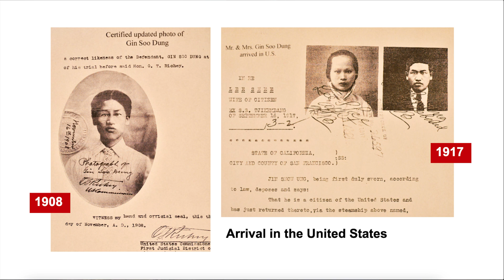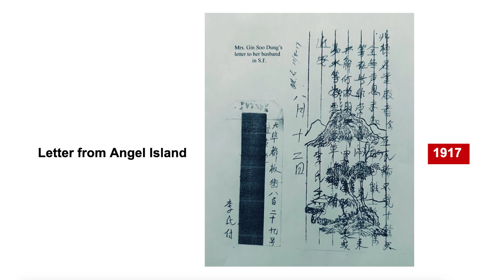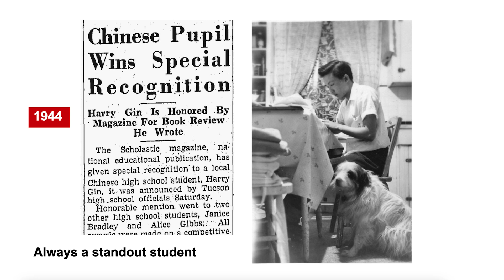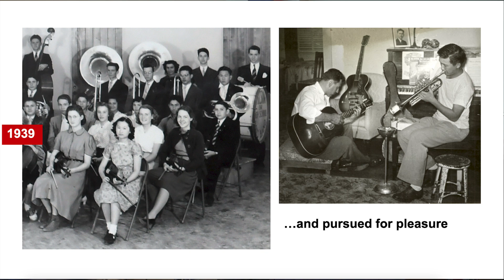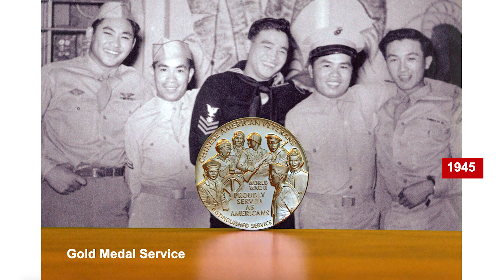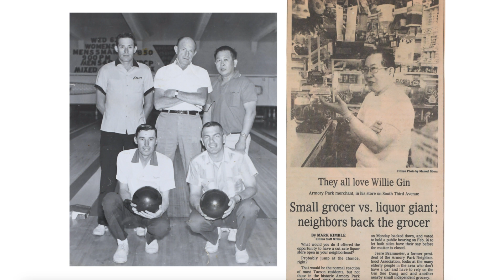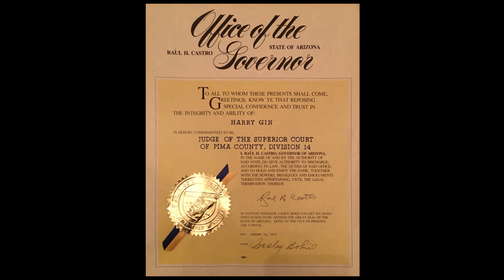Tucson Chinese Cultural Center 4th of July 2024: GIN FAMILY HISTORY